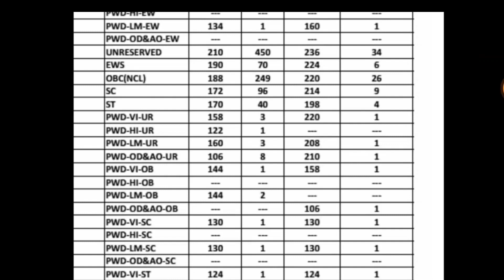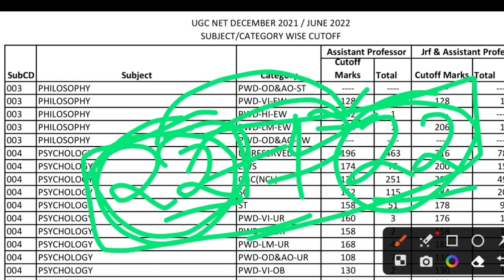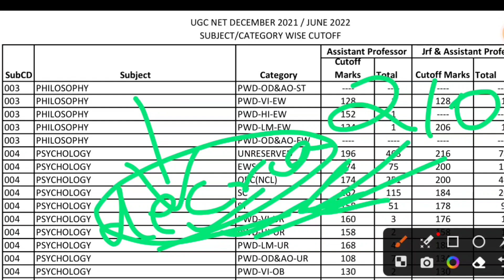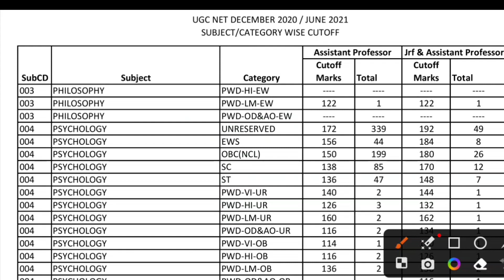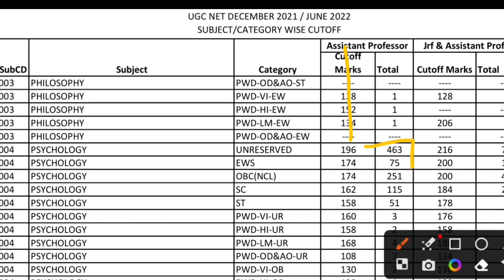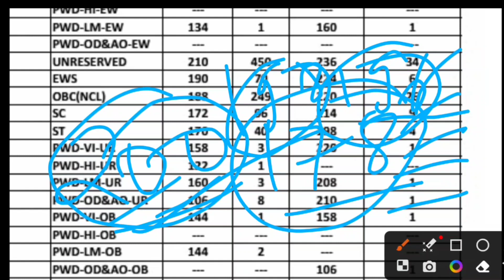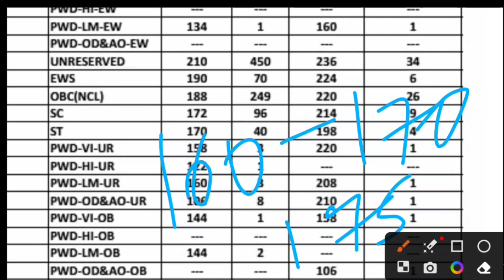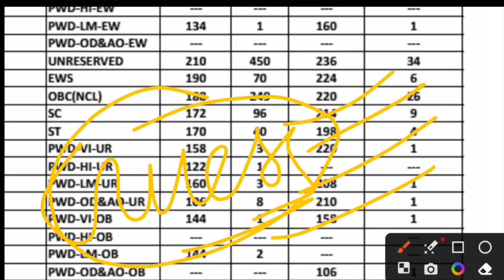NTA UGC NET JUNE 2023 CUT OFF PSYCHOLOGY|Psychology expected cut off 2023| UGC NET June 2023 RESULT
NTA UGC NET PSYCHOLOGY CUT OFF JUNE 2023 EXPECTED CUT OFF is presented in the psycho professor analysis video for psychology students of psycho professor and psychology ugc net students of june 2023 examination for psychology and other set exams of psychology 2023 december and june sessions of nta ugc net june 2023,.

Telegram must join - PSYCHO PROFESSOR